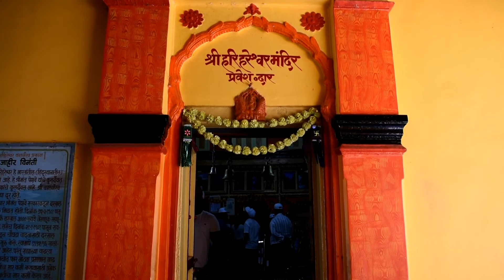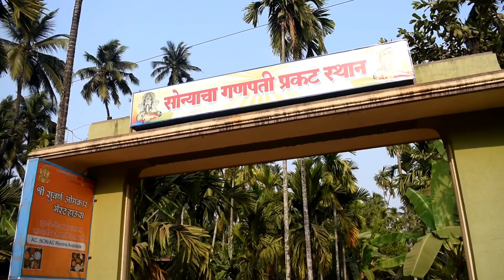Things to do around Shrivardhan | Harihareshwar | Diveagar Beach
Harihareshwar is a small village 21 kms down south from Shrivardhan, famous as 'Dakhsin ka kashi' Benaras of west.

Famous Shiva temple is the main attraction if this place along the scenic beach.

Diveagar Beach is located 15 kms up north from Shrivardhan and houses ancient Ganesha temple and Shri Roop narayan Temple.